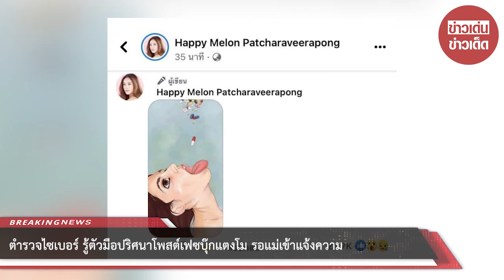ตร.ไซเบอร์ รู้ตัวมือปริศนาโพสต์เฟซบุ๊ก “แตงโม” รอแม่เข้าแจ้งความ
อย่างไรก็ตามในการดำเนินการอาจต้องประสานกับทางเฟซบุ๊กที่อยู่ต่างประเทศด้วย หากคุณแม่และครอบครัวแตงโมได้รับความเสียหายจากกรณีนี้และต้องการทราบว่าบุคคลที่โพสต์เป็นใคร ก็ให้มาแจ้งความกับตำรวจไซเบอร์ได้ โดยตำรวจจะทำการตรวจสอบทันที เบื้องต้นมองว่าลักษณะของการโพสต์มีความจงใจให้คนเกิดความสงสัย

และร่วมแสดงความคิดเห็น มากกว่าการเปิดเผยหลักฐานทางคดี แต่ไม่ได้มีผลต่อรูปคดี คือต้องการปั่นกระแสมากกว่า ทั้งนี้ทางผู้บัญชาการตำรวจภูธรภาค 1 ผบช.ภ.1 ได้ประสานความร่วมมือในการตรวจสอบมายัง บช.สอท.แล้ว นอกจากนี้ ยังได้มีการตรวจสอบข้อมูลตั้งแต่เมื่อคืนที่ผ่านมา

ซึ่งพบความเคลื่อนไหว และพอทราบรายละเอียดบางอย่าง กรณีนี้การตรวจสอบข้อมูลในมือถือไม่จำเป็นต้องมีมือถือของแตงโมอย่างเดียว แค่ทราบรหัสก็สามารถเข้าได้ ส่วนรหัส iCloud ถือว่าเป็นจุดสำคัญ

เปรียบเสมือนของบุคคลนั้น หากผู้ใดรู้และนำไปใช้ก็จะทราบข้อมูลสำคัญทั้งหมด ซึ่งกรณีของแตงโมหากมีการผูกรหัสเฟซบุ๊กและไอจีเข้ากับ iCloudก็จะสามารถรู้และล้วงข้อมูลทั้งหมดได้ทันที